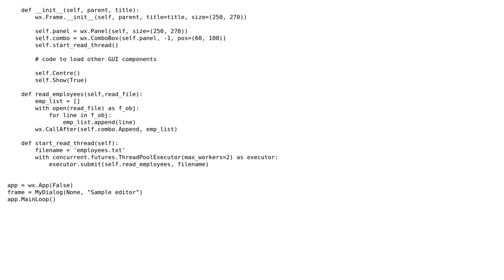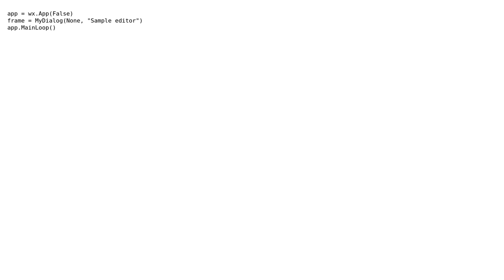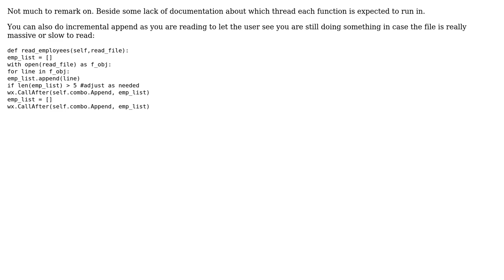Reading a file without blocking the main thread